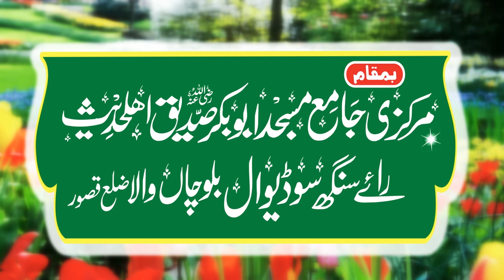Molana Qari asif nazeer muhammadi Topic Yateemo k Aanso very nice Speech 14 January 2023 Sodiwal